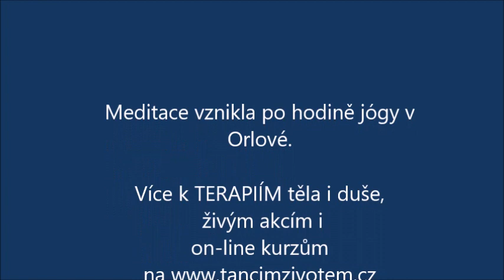Matka ZEMĚ, otec NEBE tě hluboce léčí - meditace.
Pokud se ti líbí má videa, můžeš podpořit jejich natáčení a zpracování dobrovolným darem na účet 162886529/0300, do poznámky napiš DAR. Velice děkuji za podporu.

Hluboká relaxace do klidu mysli a léčivého stavu, očista DNA, bytí, vědomí. Stav JÁ JSEM je velmi sladký, blažený, hojivý.
Meditace vedená hlasem uzdravuje do jádra buněk, do hloubky času.  Více k terapiím těla i duše, odblokování

Více aktualit (také akce naživo)- dovolené u moře s jógou a masážemi